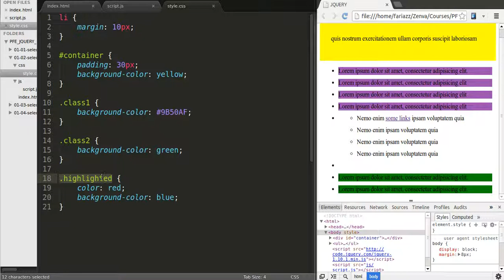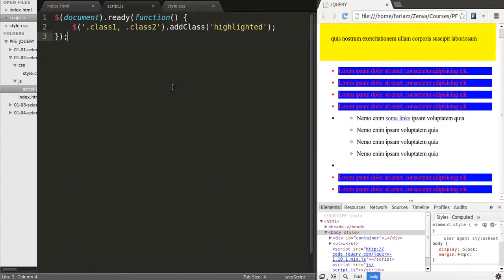How to Select Multiple Elements in jQuery, jQuery Tutorial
jQuery is the world’s most used JavaScript library to create rich web applications that just feel natural to use. In this comprehensive course you’ll learn how to use jQuery to work with the DOM, use events, effects and animations, AJAX, JSON and to create interactive AJAX forms.

This course is 100% jQuery 2.x compliant!

This course is taught by Pablo Farias Navarro, founder of ZENVA and web application developer. Pablo has been using jQuery since 2007. More than 20,000 students are learning how to code with our courses, in particular our Programming for Entrepreneurs course series. This course builds on our previous HTML and JavaScript free courses and takes you to the next step, which is to make your website or HTML5 interactive and dynamic.

Some of the things you will learn in this course:

    When to use jQuery 1.x or 2.x.
    CSS selectors and DOM traversing functions in depth to find any element you want.
    DOM manipulation to add or remove custom HTML content anywhere, whenever you decide.
    Working with events to create interactive sites.
    Listen to changes in select dropdowns and checkboxes.
    jQuery animations and effects. Slide, fade, show, hide.
    AJAX to load dynamic HTML from the server.
    Working with JSON from the server.
    Interactive forms that display extra fields according to the values of other fields.
    AJAX form submission the easy way.
    Dealing with cache issues in AJAX requests.
    Learn jQuery in a 2.x compliant manner.